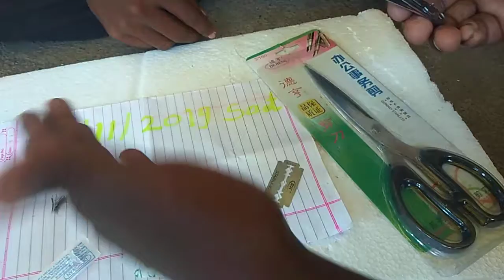Sulemani Hakik available original real Ruby Roy(1)